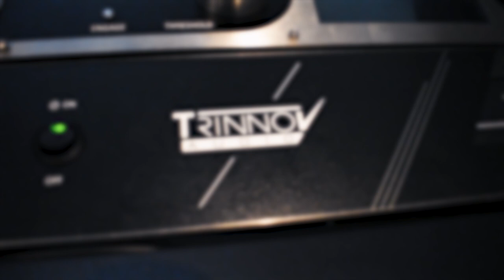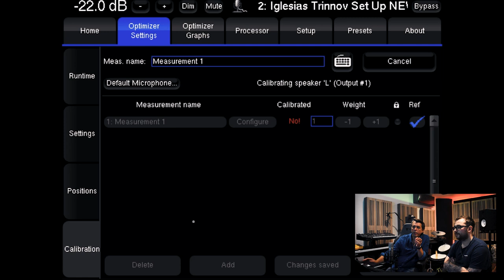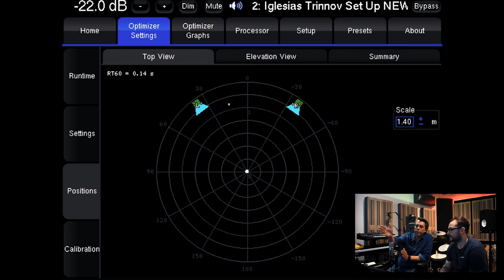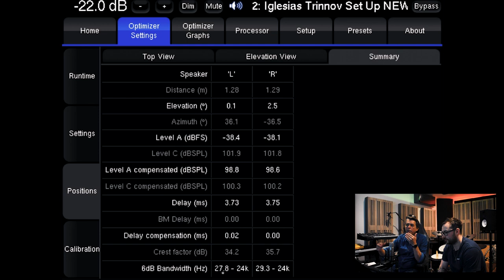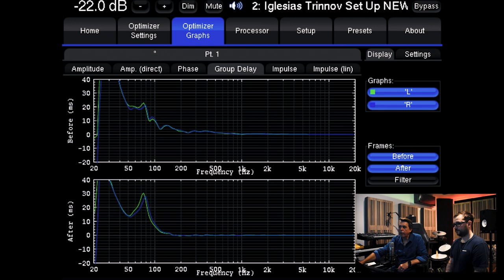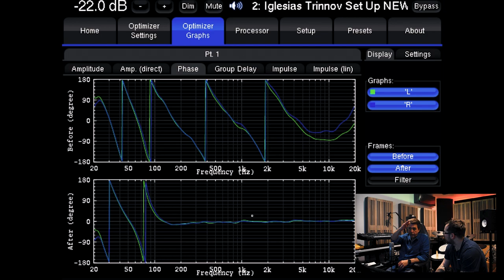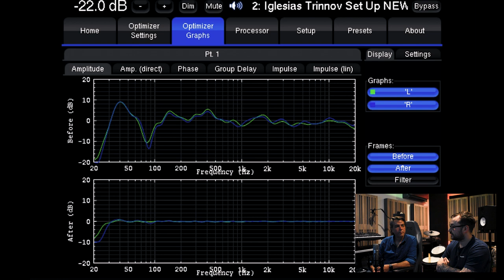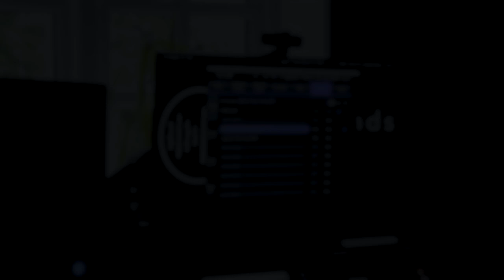Trinnov ST2 PRO Detailed Explanation and Demo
🗣 FOLLOW WOODLANDS STUDIO ---

🗣 FOLLOW IGLESIAS ---

00:00 - Intro

00:46 - Paul Explains How He First Heard About Trinnov

03:28 - Understanding Room Acoustics and Room Correction

12:27 - Comparisons Between Trinnov & Sonarworks

14:57 - Trinnov ST2 PRO Calibration Process

28:09 - What Has Trinnov Achieved In The Studio